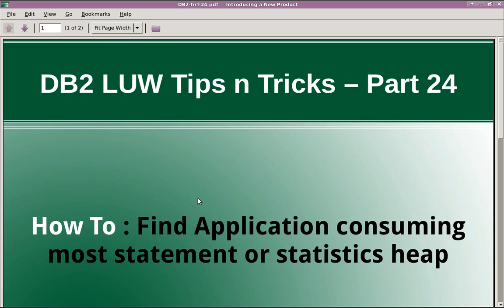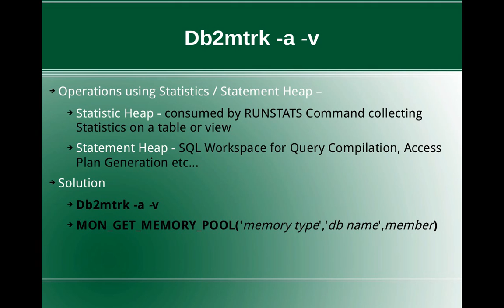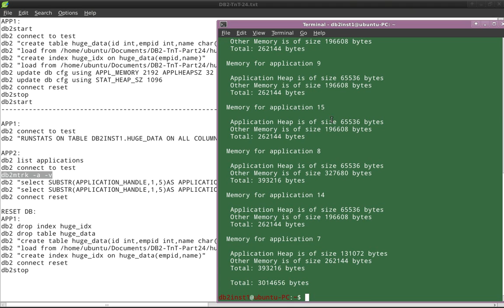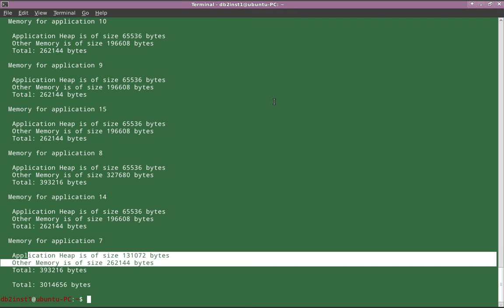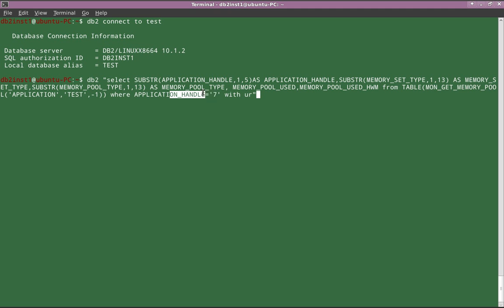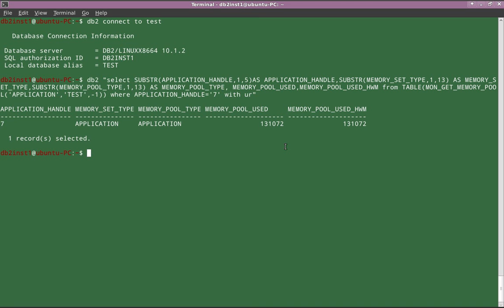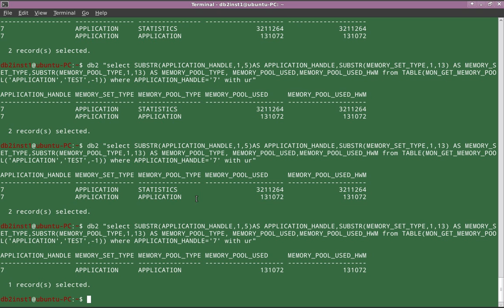DB2 Tips n Tricks Part 24 - How to Find Application consuming most Statistics or Statement Heap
How to Find Application consuming most Statistics or Statement Heap
Solution:
db2mtrk -a -v
MON_GET_MEMORY_POOL('memory type','db name',member)

Happy Learning & Sharing